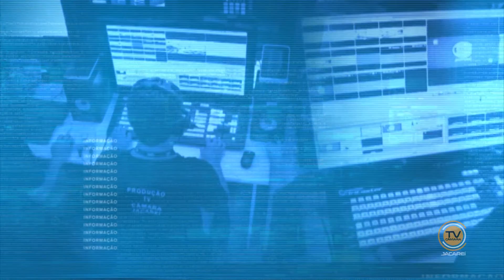Homenagem ao Tiro de Guerra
Câmara realiza Sessão Solene em homenagem ao Tiro de Guerra.